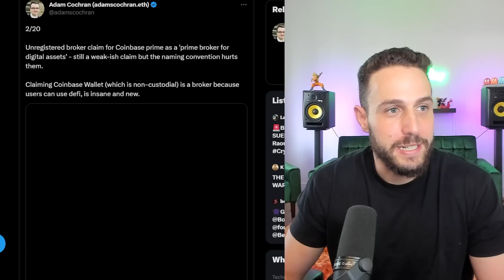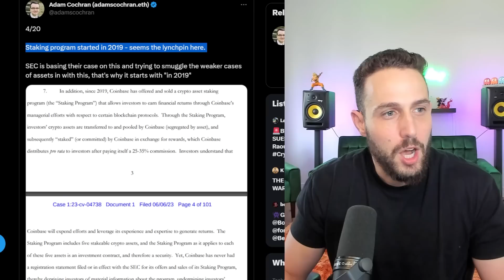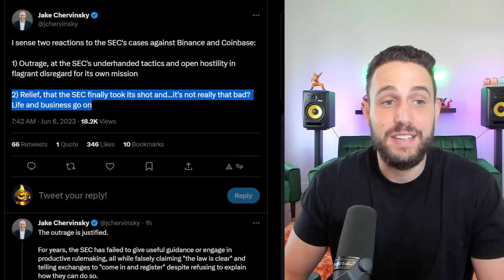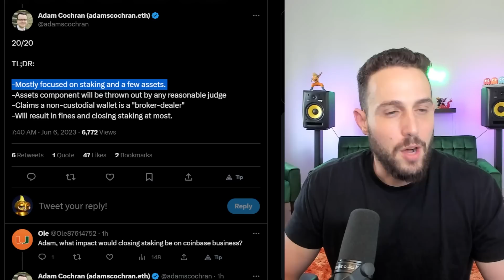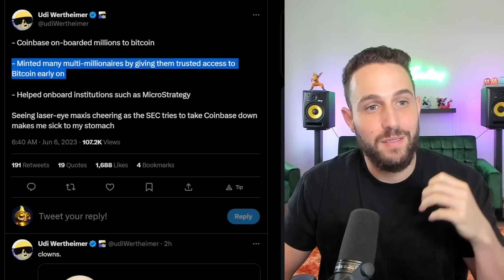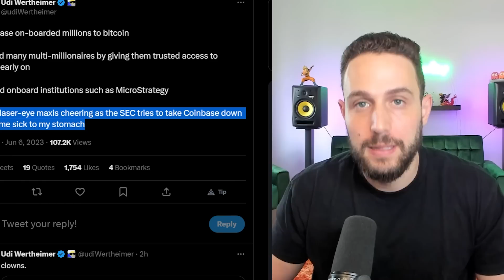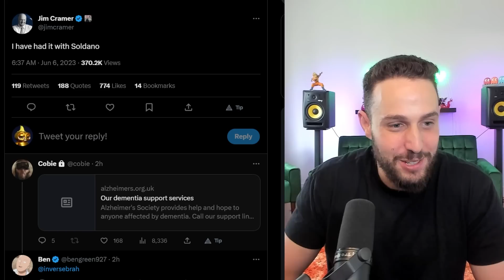BREAKING: SEC SUES COINBASE!? Worst case scenario or best buying opportunity for Bitcoin?